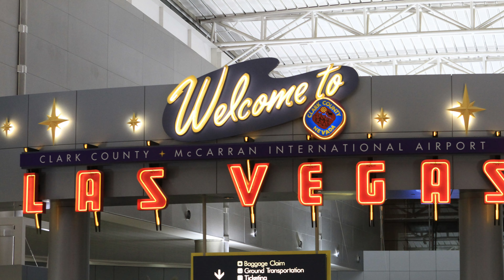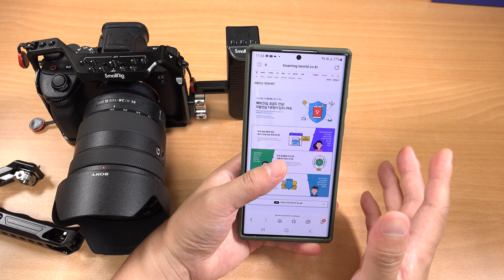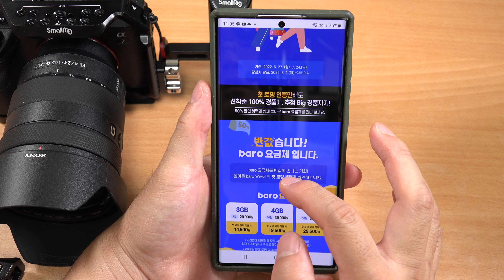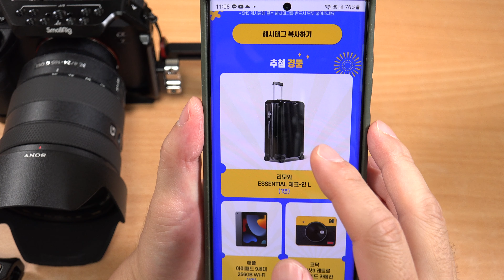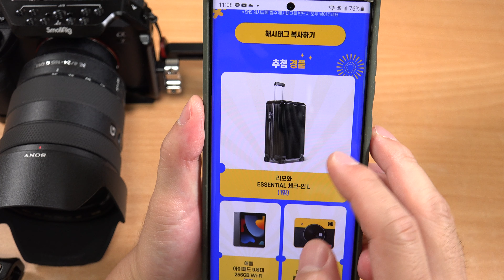해외여행 데이터로밍 현지유심 선택은? 알아두면 좋은 팁! (baro 요금제, T로밍)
해외여행 데이터로밍 현지유심 선택은?  알아두면 좋은 팁을 소개 합니다.
첫로밍사용자는 반값 혜택도 있는데요. 현지유심과 속도도 동일하고 굳이 번거롭게 현지유심 쓰는것보다 현재 쓰고 있던 폰 그대로 로밍해서 쓰는게 편한데요. 실제로 써 봤던 경험과 해외 여러나라에서의 경험도 이야기해봅니다.